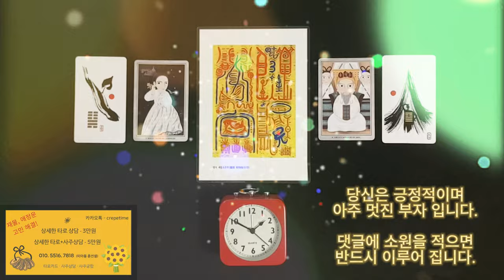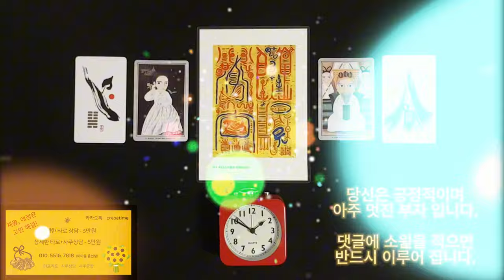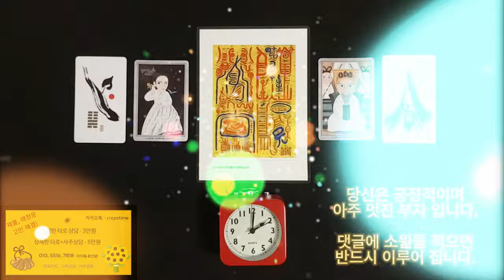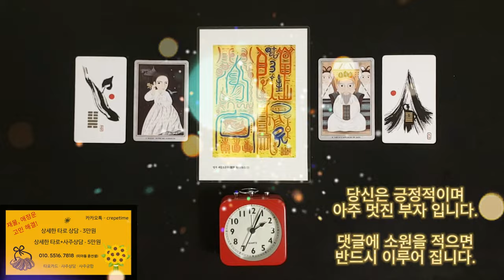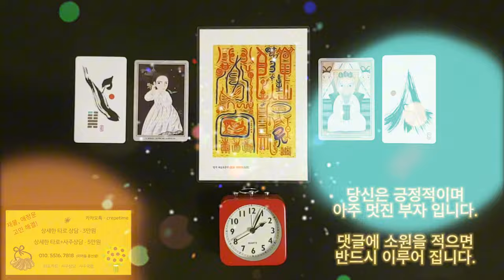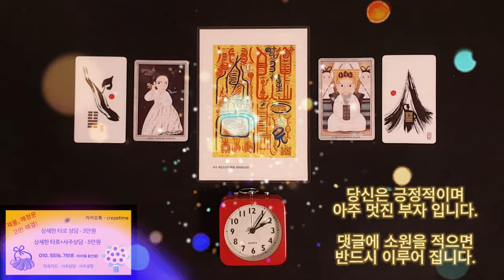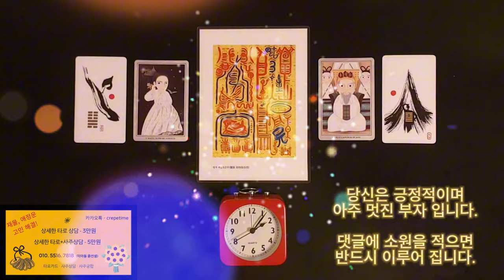돈이 들어오는 음악으로 모두 부자 되세요, 돈이 휘몰아쳐 들어오는 음악 입니다, 당신은 긍정적이며 아주 멋진 부자 입니다